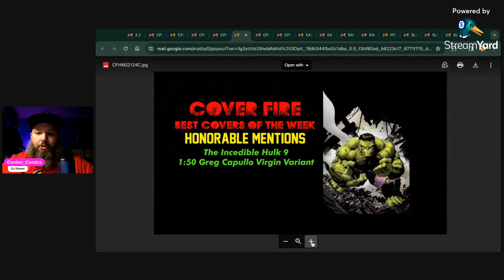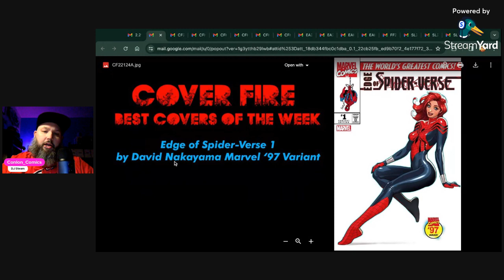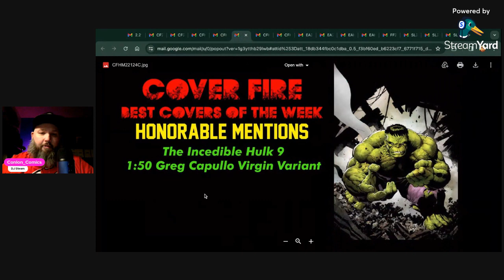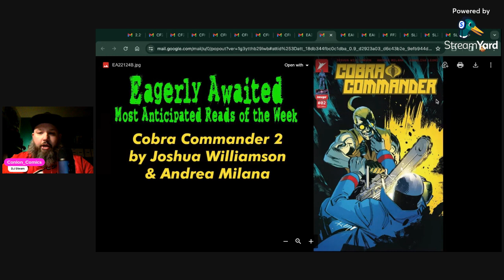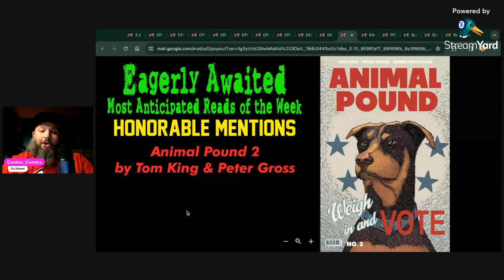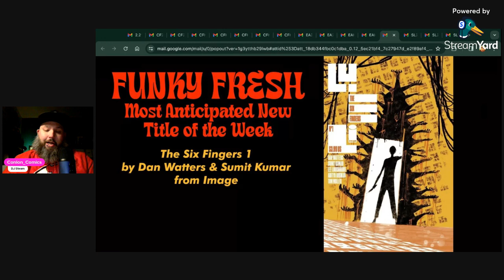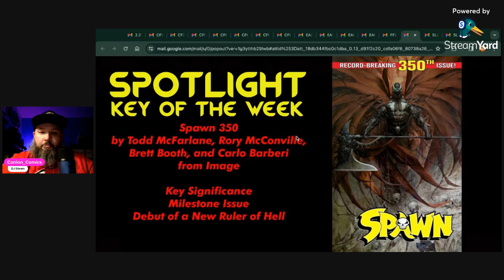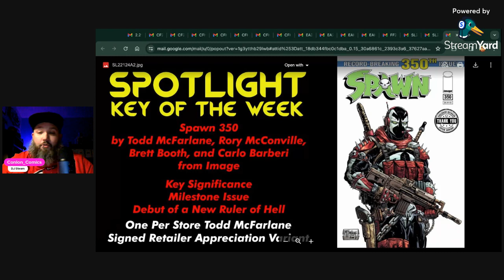NCBD Preview February 21, 2024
New weekly series previewing New Comic Book Day each week! We’ll go over the best covers of the week, most anticipated reads of the week, I’ll pick a brand new title to check out each week, and you’ll also get my pick for Key of the Week! This is a project I’ve wanted to do for a long time now, but it is brand new, so please bear with me. Any and all feedback is welcome!! I want to know how you feel about the picks, whether you love them or hate them!  This is supposed to be fun, and open up weekly conversations about what the community thinks is cool, and beautiful, and intriguing, and all that good stuff! So have at it! And always.. Happy Hunting!

Cover Fire: Best Covers of the Week!
Edge of Spider-Verse 1 Marvel ‘97 Variant by David Nakayama
Space Usagi: Death and Honor 3 1:10 Variant by Jennifer L Meyer
Honorable Mentions:
 Edge of Spider-Verse 1 Skottie Young Variant
 Edge of Spider-Verse Nathan Szerdy Exclusive Variant
 Incredible Hulk 9 1:50 Greg Capullo Virgin Variant
 Nightwing 111 Cover A by Bruno Redondo
 The Scorched 27 Cover B by Bjorn Barends

Eagerly Awaited: Most Anticipated Reads of the Week!
Ultimate Spider-Man 2 by Jonathan Hickman and Marco Checchetto
Cobra Commander 2 by Joshua Williamson and Andrea Milana
      Honorable Mentions:
 Animal Pound 2 by Tom King and Peter Gross
 Batman 144 by Chip Zdarsky, Andrea Sorrentino, and Giuseppe Camuncoli

Funky Fresh: Most Anticipated New Title of the Week!
The Six Fingers 1 by Dan Watters and Sumit Kumar

Spotlight: Key of the Week!
Spawn 350 by Todd McFarlane, Cory McConville, Brett Booth, and Carlo Barberi from Image
Cover E by Jonathan Glapion
One Per Store Todd McFarlane Signed Retailer Appreciation Variant